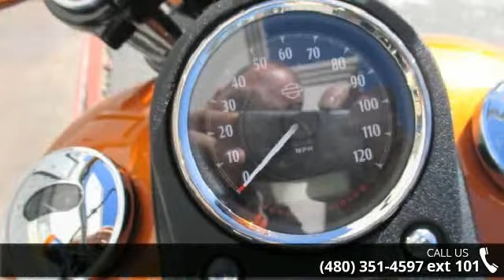2015 Harley-Davidson® FXDB103 - DYNA STREE - Harley-Dav...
Air-cooled, Twin Cam 103 engine. Blacked-out front end and powertrain. 6-Speed Cruise Drive transmission. 4.7-gal fuel capacity. Fuel Economy (City/Hwy) 43 MPG. Nostalgic round air cleaner cover. Black Steel Laced wheel. Mini ape-hanger handlebar. Console-mounted ignition switch. Side-mounted license plate and stop/turn/tail lights. Low seat height of just 25.5-inches. Stop into Harley-Davidson of Scottsdale for your demo ride today.